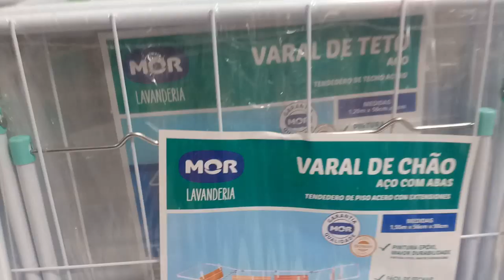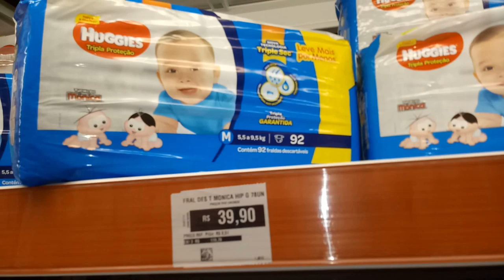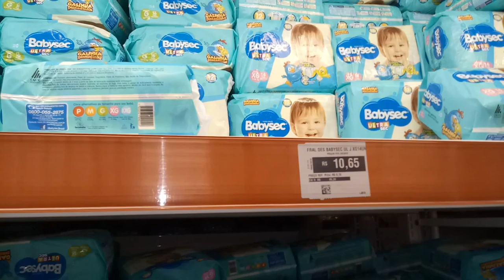Comprei utensílios + Tem de tudo nesse mercado - Família Chicletinho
Nesse vídeo comprei utensílios, nesse mercado tem muita coisa e muitos utensílios, comprei utensílios que estava precisando!

AC Camaçari
Caixa Postal 254
Cidade: Camaçari/BA
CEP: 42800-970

Aqui você encontra uma família animada, sorridente e feliz, que vivi a vida com o principal, o amor! Nossos vídeos são sobre vlogs diários, fazemos faxina e nessa faxina meu marido me ajuda muito, compras do mês, compras de mercado, mas também tem outras compras, quem não ama comprar? Gravamos também nossa rotina, como cozinhar e receitinhas deliciosas, amo fazer receita!
Ah! As vezes tem aquelas pegadinhas de casal, onde eu faço, peguei meu marido, e meu marido não fica pra trás e faz, peguei minha esposa, rs!
Em nosso vlog, buscamos ficar bem próximo de vocês, tem também participações  especiais de toda família!